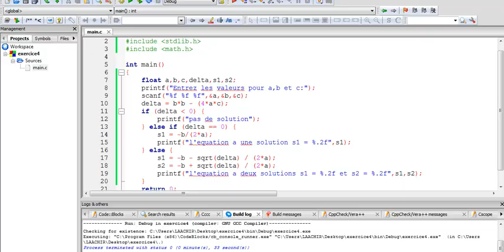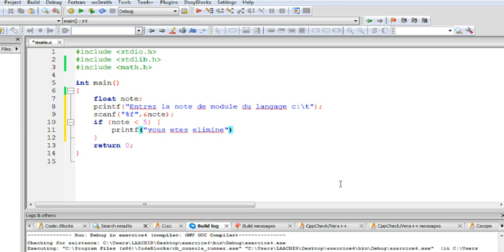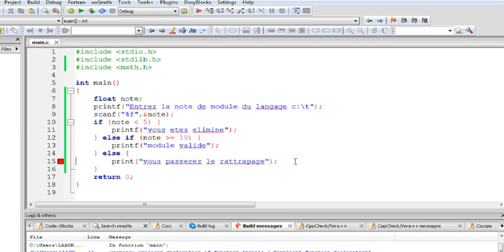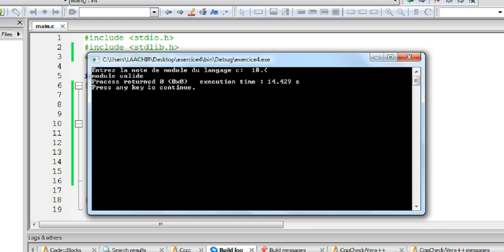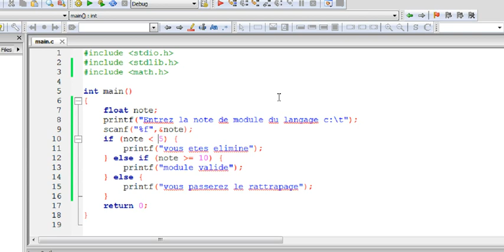20# LANGAGE C CONDITIONS EXERCICE MODULE darija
لغة_البرمجة_سي : تمرين في العبارات الشرطية